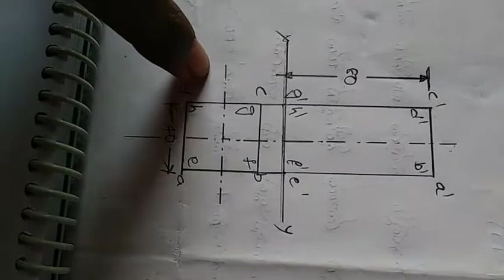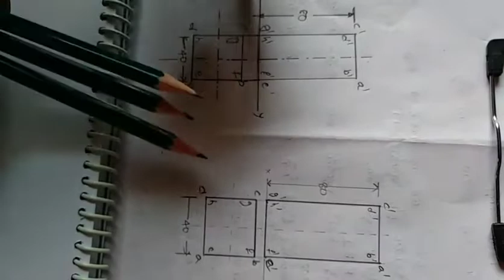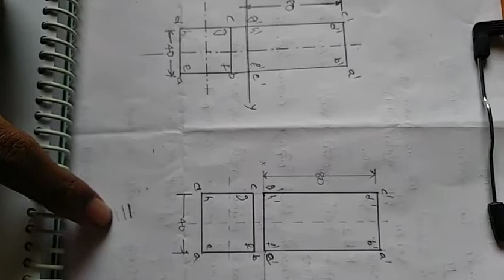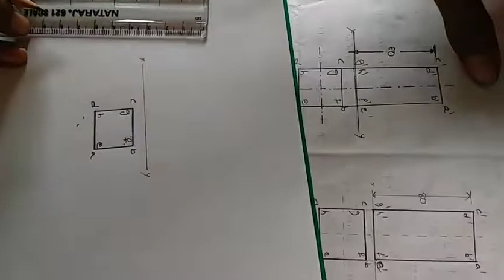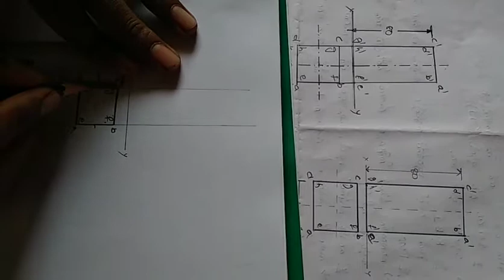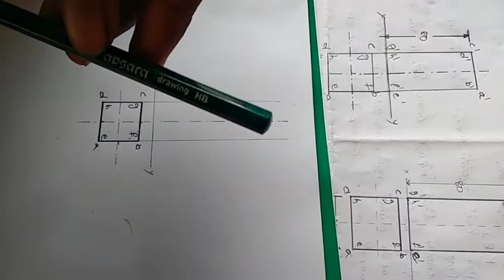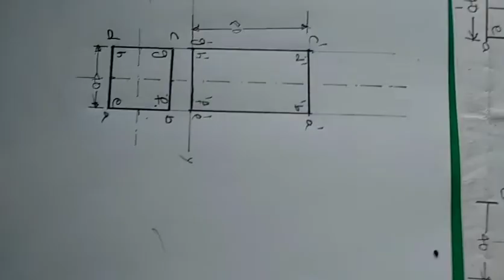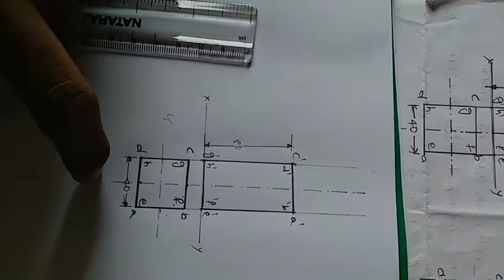Types of pencils used in engineering drawing in Telugu